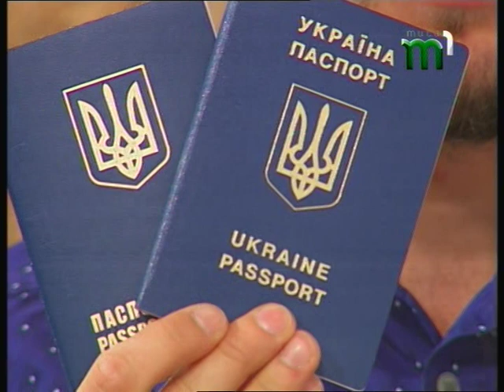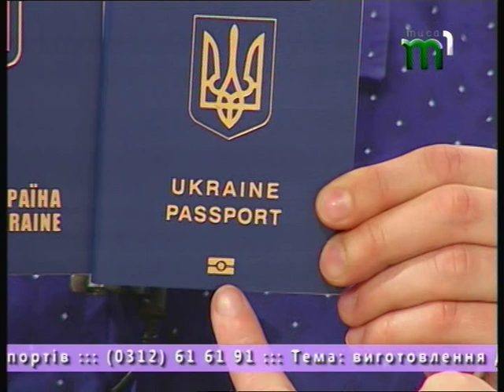Ігор Михайлишин про оформлення та отримання біометричних паспортів. "Ранок на Тисі" (07.06.17)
Процедура оформлення та отримання біометричних паспортів значно спрощена для максимально ефективної роботи управління. Про це нам розповів Ігор Михайлишин, начальник Головного управління Державної міграційної служби України у Закарпатській області.